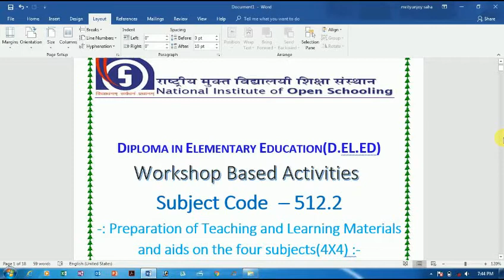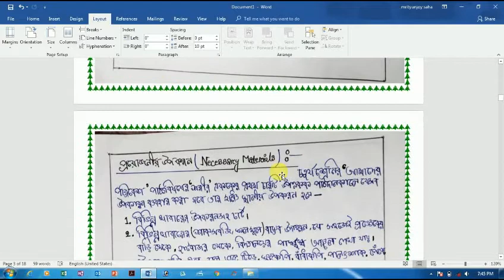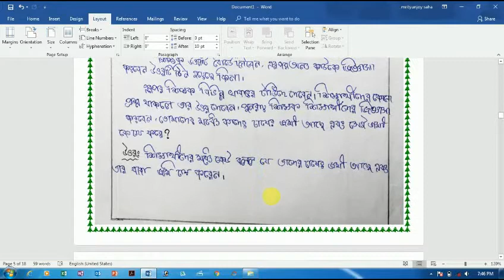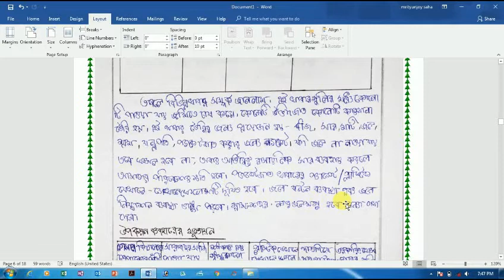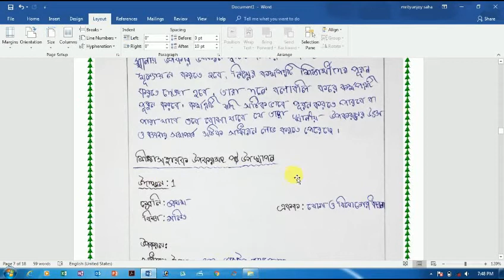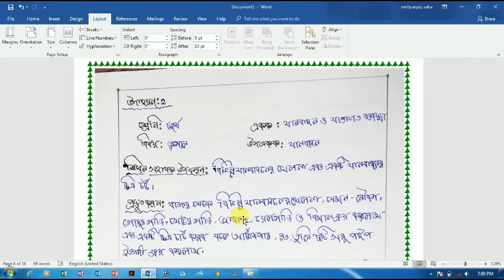wba : TLM 512.2 Part #2 ll Preparation of Teaching and Learning Materials and aids in Bengali Pdf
DIPLOMA IN ELEMENTARY EDUCATION(D.EL.ED)
        Workshop Based Activities
Subject Code – 512.2
Preparation of Teaching and Learning Materials and aids on the four subjects(4X4)
in bengali pdf download free
for Nios D.eL.Ed Candidate
how to prepared wba 512.2  Preparation of Teaching and Learning Materials and aids on the four subjects(4X4) totally describe in video.

for download pdf please comment